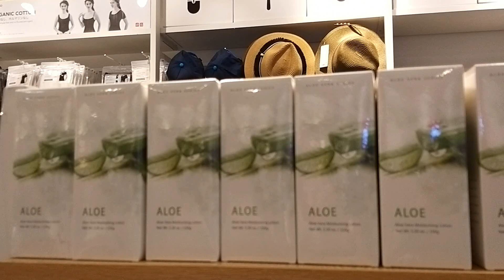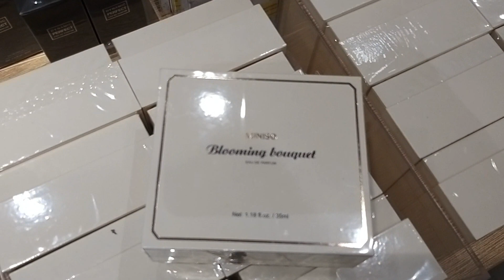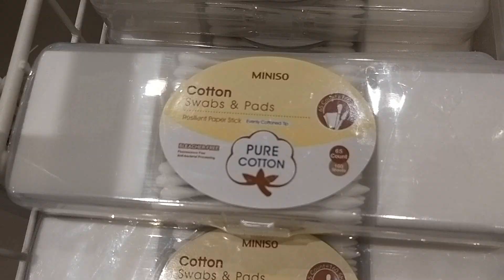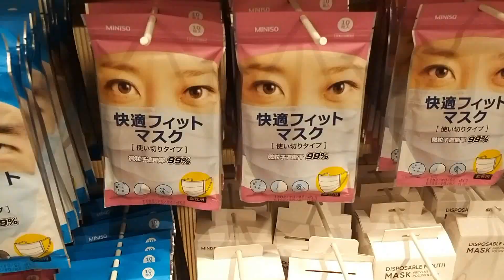VLOG||టమాటో పచ్చడి ఇలా చేయండి చాల రుచిగా వుంటాది||MINISO VLOG||SIMPLE MAKEUP LOOK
Hi Friends,